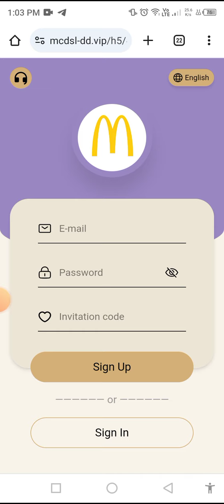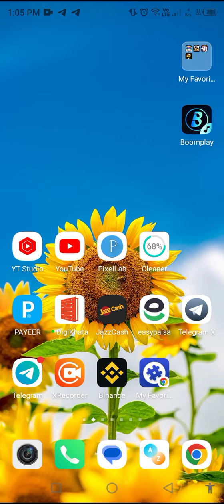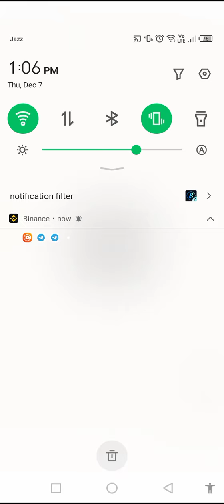New users get【200】USDT immediately after registration